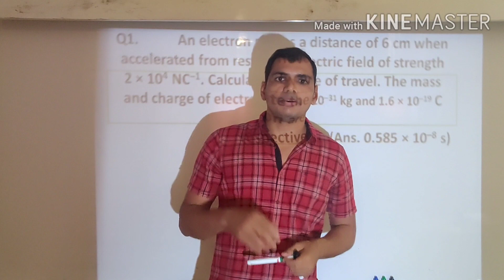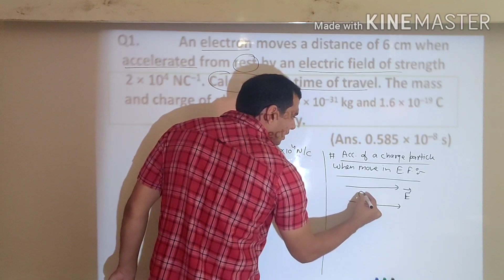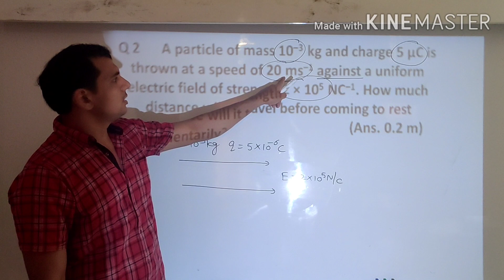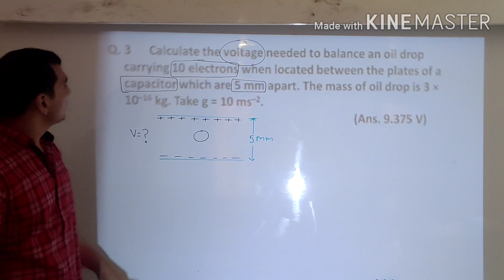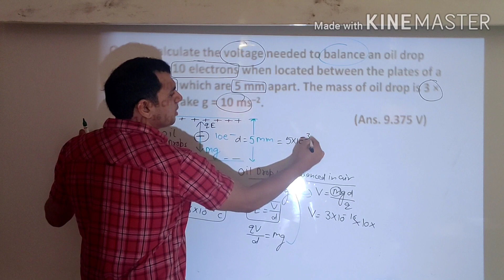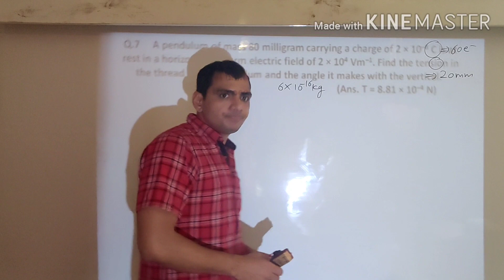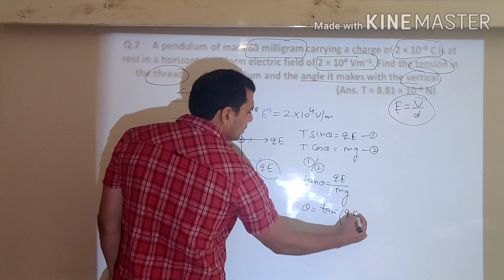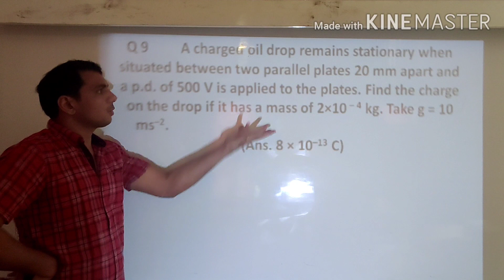Numerical problems based on electric field strength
Electrostatics
Class 12th
Physics